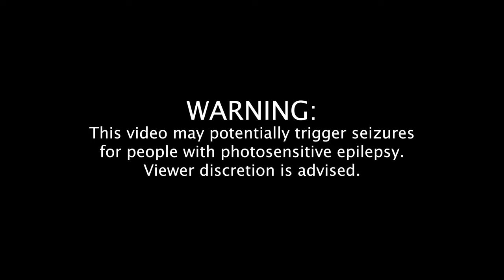King Father Baboon - Three Legged Dog (Official Video)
This is for all the three legged dogs out there:

I'm about to kill somebody
If you don‘t let me out
Don‘t let me out!
I‘m about to kill someone

I‘m a three legged dog
Roaming thourgh your streets
Digging in your garbage
To take what I need

I got no use for petting
Even chains couldn't tame
I rather be your filthy guest
Like a nasty stain
Like a stain

If you don‘t loose my chains!

An ugly scar in town
If our ways will cross
It will bring you down
Bring you down

You don‘t ask for me
Or the riot that i seed
Needle could be your only chance
Wolf becomes a sheep
I‘m a sheep!

If you don‘t ever loose my chains!

This song is part of our new album "Planting Gallows"
Pre-order and purchase:

This video was a DIY (no-) to low-budget project, only possible with the help of our dear friends.

FILMED AND EDITED BY:
Laura Rauser

HELPING HAND:
Katharina Schlammberger

AUDIO MIX BY:
Philipp Fleischmann
Schwarzkopf Studios

MUSICIANS:
Kris Karla - Vocals / Guitar
Jonas Schmidt - Drums
Max Wengert - Guitar
Tobi Riesinger - Bass

used super transparent texture:
Weiße wasserflecken auf schwarzem filmvorspann (schleife)
Freepik